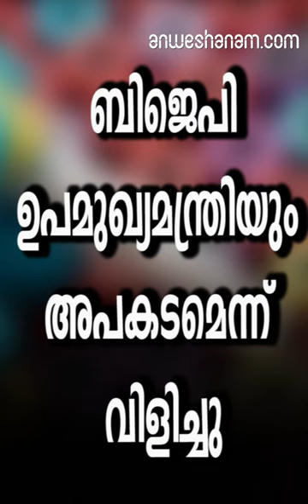ബിജെപി ഉപമുഖ്യമന്ത്രിയും അപകടമെന്ന് വിളിച്ചു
പുല്‍വാമ ആക്രമണത്തെ അപകടമെന്ന് വിശേഷിപ്പിച്ചതില്‍ താന്‍ മാത്രമല്ല ബിജെപി നേതാവുമുണ്ടെന്ന് ചൂണ്ടിക്കാണിച്ച് കോണ്‍ഗ്രസ്സ്നേതാവ് ദിഗ്വിജയ് സിങ്.യുപി ഉപമുഖ്യമന്ത്രി കേശവ് പ്രസാദ് മൗര്യയും പുൽവാമ ഭീകരാക്രമണത്തെ അപകടമെന്ന് വിശേഷിപ്പിച്ചിട്ടുണ്ടെന്നും അതേ കുറിച്ച് മോദിക്കെന്താണ് പറയാനുള്ളതെന്നും ദിഗ്വിജയ് സിങ് ചോദിച്ചു.

തുടര്‍ന്ന് മറ്റ് കേന്ദ്ര മന്ത്രിമാരില്‍ നിന്നും വന്‍ വിമര്‍ശനം നേരിട്ടിരുന്നു

പുല്‍വാമ ഭീകരാക്രമണത്തെ അപകടമെന്ന് വിശേഷിപ്പിച്ചതിനെ തുടര്‍ന്ന് ദിഗ്വിജയ് സിങ്പ്രധാനമന്ത്രിയില്‍ നിന്നും മറ്റ് കേന്ദ്ര മന്ത്രിമാരില്‍ നിന്നും വന്‍ വിമര്‍ശനം നേരിട്ടിരുന്നു.മുംബൈ ഭീകരാക്രമണത്തില്‍ പാകിസ്താന് ക്ലീന്‍ ചിറ്റ് നല്‍കുകയും ബിന്‍ ലാദനെ സമാധാനത്തിന്റെ വക്താവായി ചിത്രീകരിക്കുകയും ചെയ്ത വ്യക്തിയാണ് ഇന്ന് പുല്‍വാമ ഭീകരാക്രമണത്തെ അപകടമെന്ന് വിശേഷിപ്പിക്കുന്നതെന്നായിരുന്നു പ്രധാനമന്ത്രി ദിഗിവിജയ് സിങിനെ പരിഹസിച്ചത്.എന്നാല്‍ മോദിജിയുടെ തന്നെ മന്ത്രി പുല്‍വാമ ആക്രമണത്തെ അപകടമെന്ന് വിശേഷിപ്പിച്ചിരിക്കുകയാണ്. അതേ കുറിച്ച് എന്താണ് പറയാനുള്ളതെന്നാണ് ദിഗ്വിജയ് സിങ് ബിജെപി ആരോപണങ്ങളെ പ്രതിരോധിച്ചു കൊണ്ട് ട്വീറ്റ് ചെയ്തത്

Digvijay singh and Maurya mentioning Pulwama attack as accident.